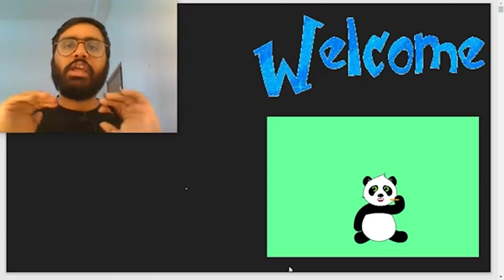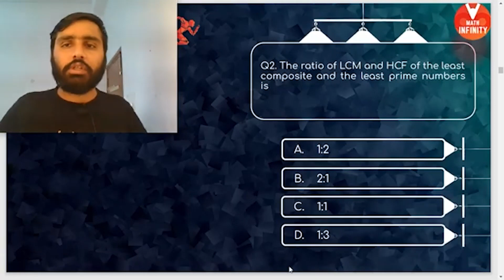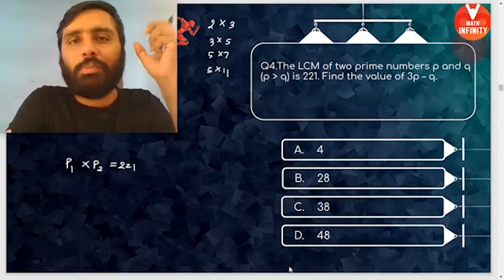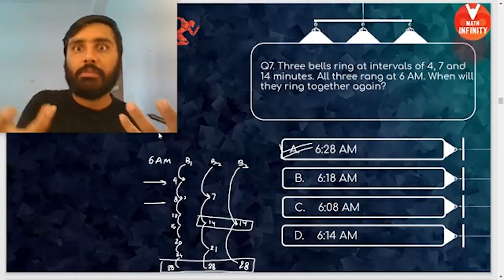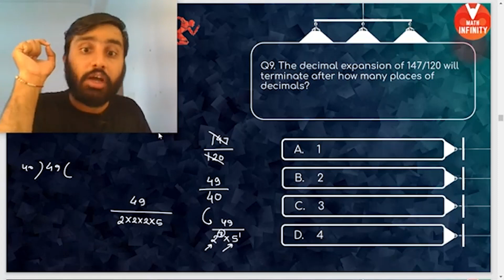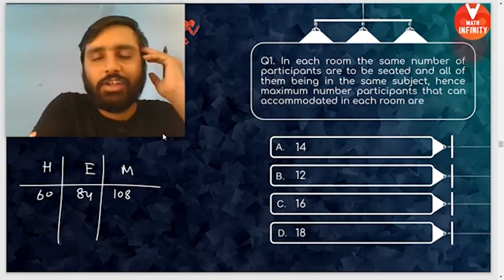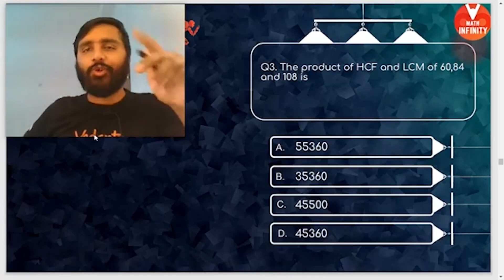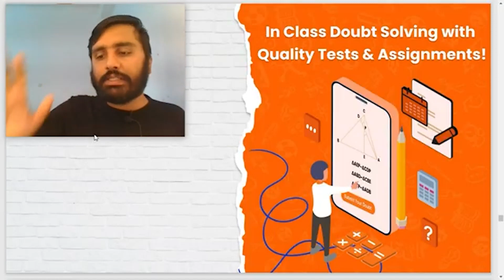Sprint Infinity Term 1 L- 1 | Real Numbers |CBSE Class 10 Maths | Deenbandhu Sir | V Math Infinity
Sprint Infinity Term 1 L- 1 | Real Numbers |CBSE Class 10 Maths | Deenbandhu Sir | V Math Infinity. In this Sprint Infinity Term 1 Series Videos Let's revise all Chapters of the CBSE Class 10 Maths Term one Exam 2021 with guaranteed improvement in scores through a study plan designed for you. This will help you to revise all the chapters from Math, and practice questions of the entire Class 10 Board Term one syllabus. Deenbandhu Sir enlightens you with CBSE Class 10 exam preparation strategy for Maths with in-depth explanations and how to revise crucial topics. This session will mainly be around the Real Numbers Class 10 maths chapter 1 [NCERT Solutions] Questions and Answers with proper Explanation.

🎀Important playlist on Assertion & Reasoning Class 10 | Term One Exam 2021- 22- Playlist

🎀Important playlist on Coordinate Geometry Class 10|Class 10 Maths Chapter 7|NCERT Solutions

🎀Important playlist on Introduction to Trigonometry Class 10 | Class 10 Maths Chapter 8 | NCERT Solutions

🎀Important playlist on Case Based Questions Class 10 | NCERT Solutions for Class 10 Maths

🎀Important playlist on Triangles|Class 10 Maths Chapter 6- Playlist | NCERT Solutions

📢 V-Promise For the First time in the History of Online Education! To Know More Vedantu Improvement Promise (VIP) ➡️

I hope you enjoyed this session on “Sprint Infinity Term 1 L- 1 | Real Numbers | CBSE Class 10 Maths | Deenbandhu Sir | V Math Infinity”.

Any Queries you have? Then drop them in the comment section and our experts will answer you. See you in the next session with more interesting content. Have a nice day! Stay safe and stay home